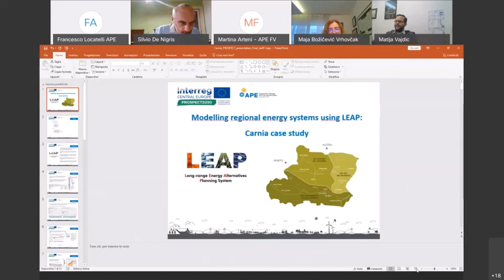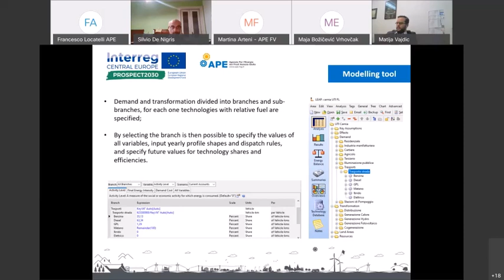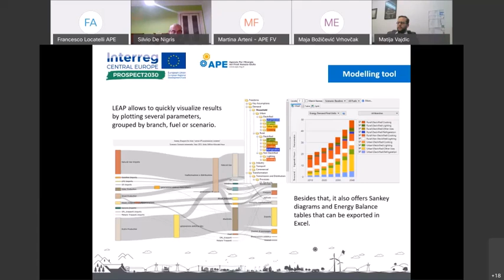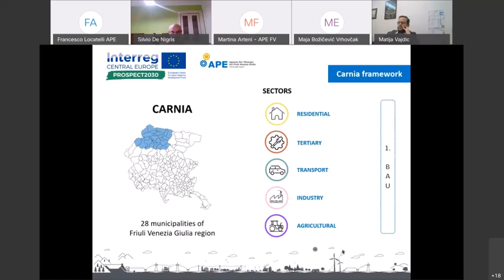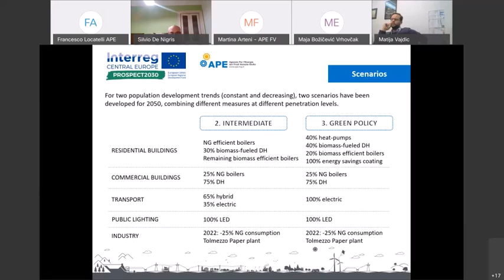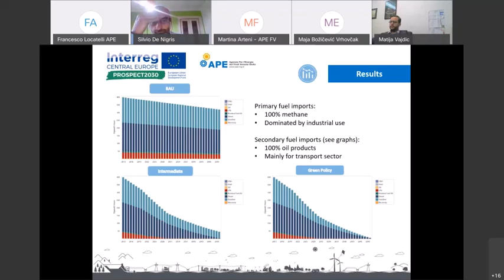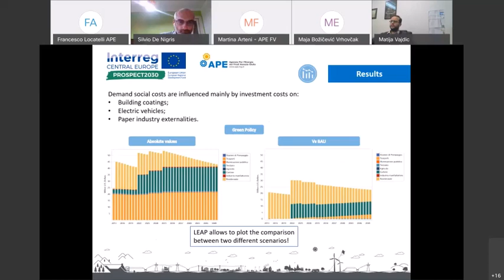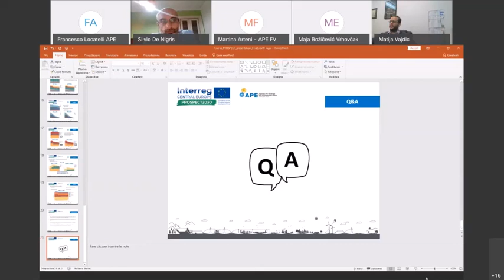#4 Energy scenario assessment | Tools and best practice from an alpine community in FVG, Italy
Capacity building workshop | 03.12.20
Topic: Energy scenario assessment
Part 4. Scenario assessment: tools and best practice from an alpine community in Italy - Carnia, Friuli Venezia Giulia (Francesco Locatelli, Energy Management Agency APE FVG)